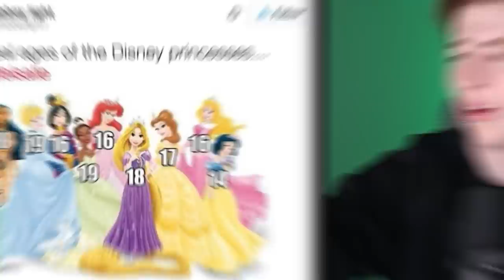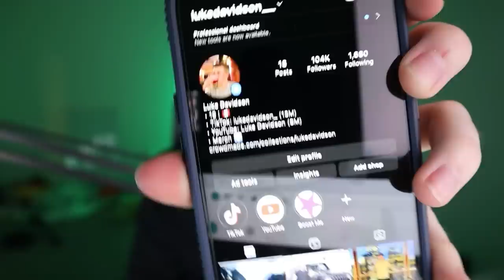Photos That PROVE Your Life Is A LIE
In todays video I react photos that prove your life is a lie!